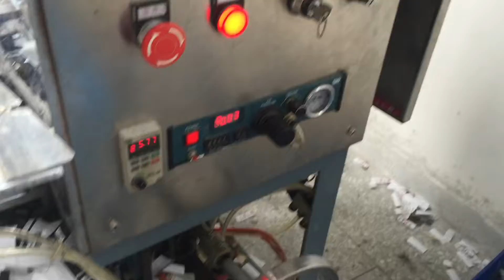Eraser making machine